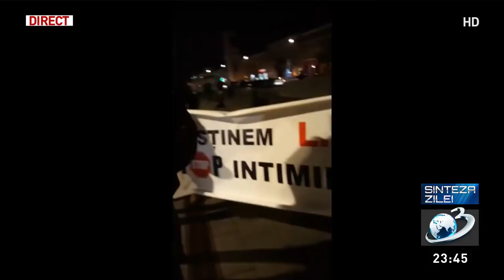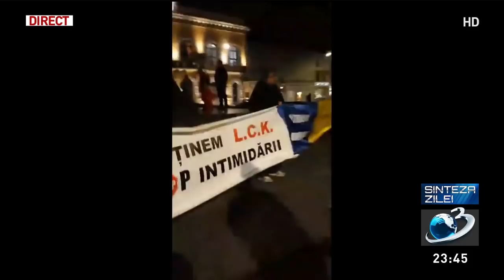Mircea Badea, despre mitingul de susținere a lui Kovesi: Spuneau că sunt 100 de persoane, toată l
Mircea Badea, despre mitingul de susținere a lui Kovesi: Spuneau că sunt 100 de persoane, toată lumea știe să numere până la 10